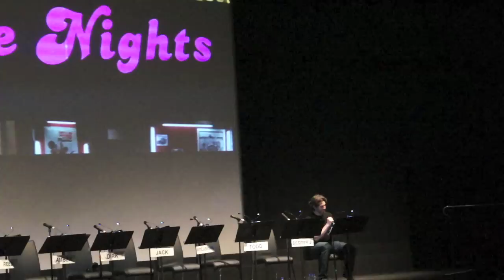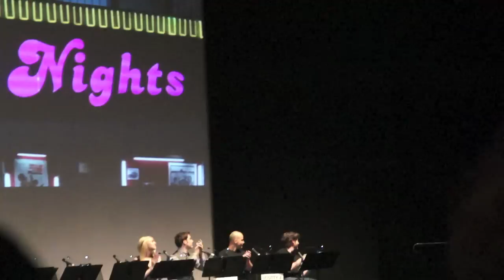Jason Reitman Live Read Boogie Nights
Jason Reitman's Live Read of Boogie Nights at Tiff 2013